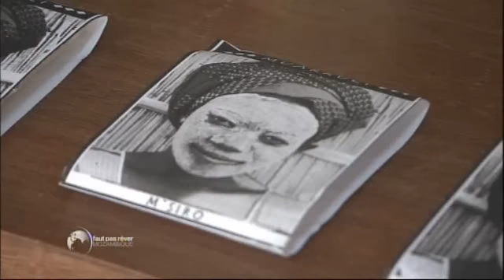Les femmes à la peau blanche - Faut pas rêver au Mozambique (extrait)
A Ilha de Moçambique, carrefour commercial et métissé, est née une tradition que les femmes se transmettent depuis des générations : les masques de mussiro. Une crème de beauté aux multiples vertus issue du bois d'un petit arbuste local.

Extrait d'un reportage de Thomas Raguet produit par MAH Prod (2013) et diffusé le vendredi 31 janvier à 20h45 sur France 3 et